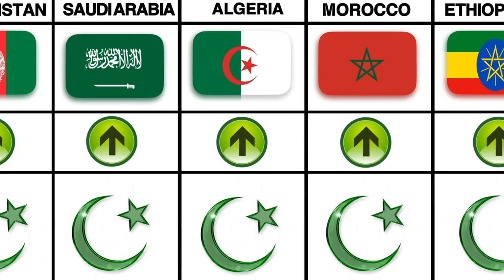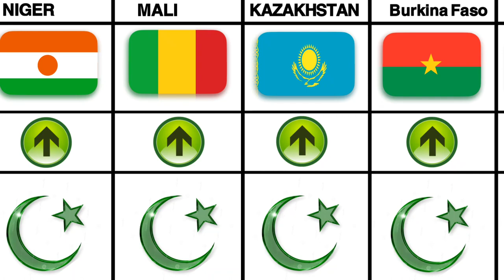Countries where Islam is on the top | Islam growth ratio